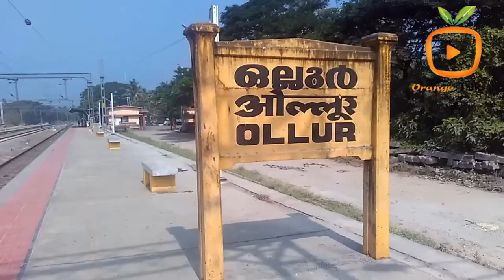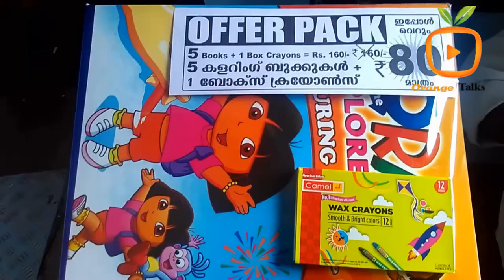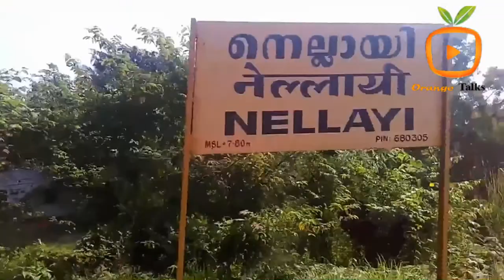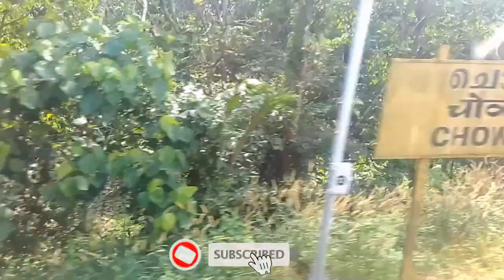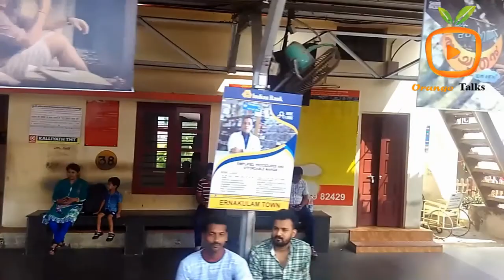Train Travel in Kerala (Ollur To Ekm) !VLOG#4 I#Train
Train Travel in Kerala (Ollur To Ekm) !VLOG#4
my one day Traveling in train ollur to ernakulam , i am very happy  day!